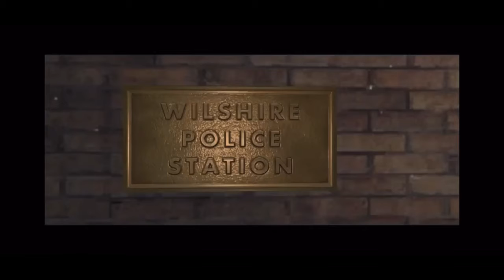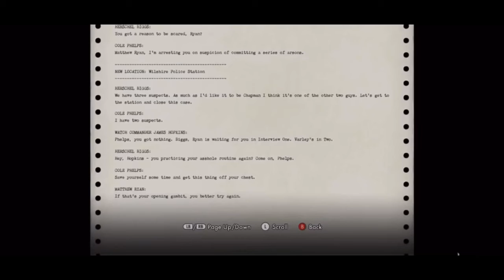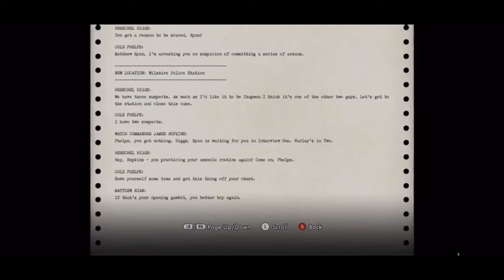SBFP highlights: Hershel’s old age at question